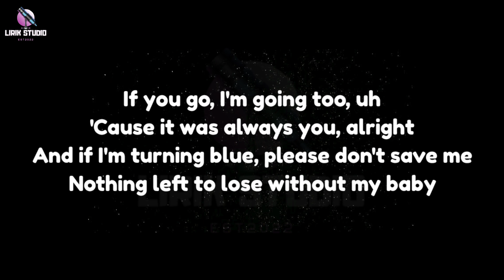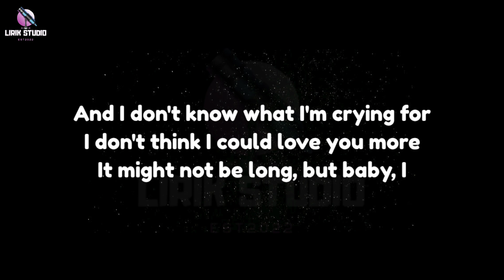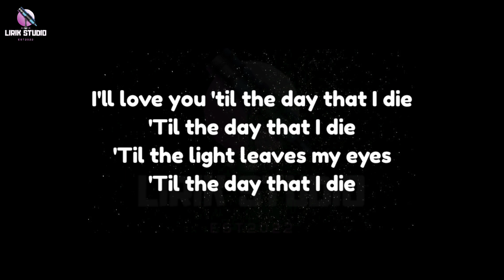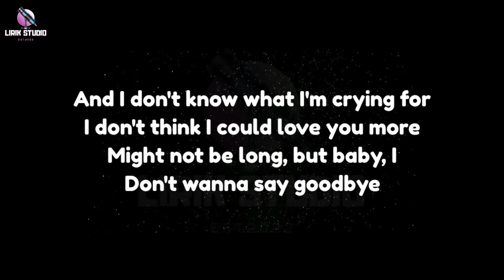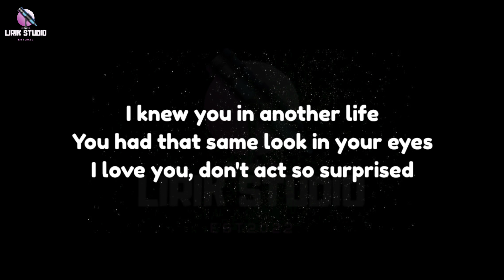Billie Eilish - BIRDS OF A FEATHER || Lirik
LIRIK STUDIO is a new YouTube channel created in 2022.

- Selamat datang di saluran resmi LIRIK STUDIO di YouTube! Di sini kamu akan menemukan lagu-lagu favoritmu!

- Bagi yang mau request lagu apa yang bakal kita buat selanjutnya, silakan komen di kolom komentar di bawah ya.